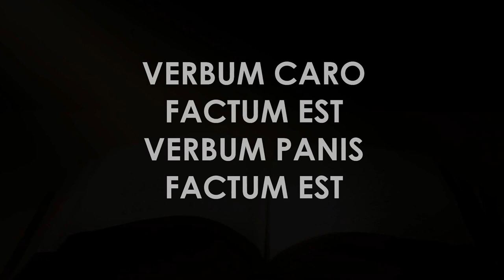Verbum Panis (2008)-Centro Giovanile San Giuseppe Marello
Un bellissimo brano suonato, cantato e registrato interamente dai giovani del Centro Giovanile San Giuseppe Marello in Solofra, nella Sala Musica del Centro.